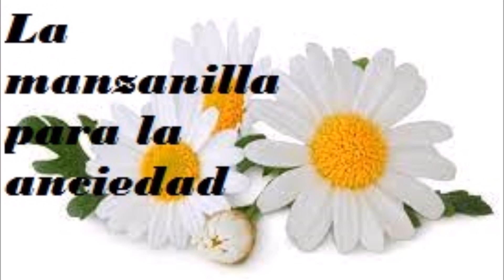La manzanilla para la anciedad -Salud para la gente de mi tierra